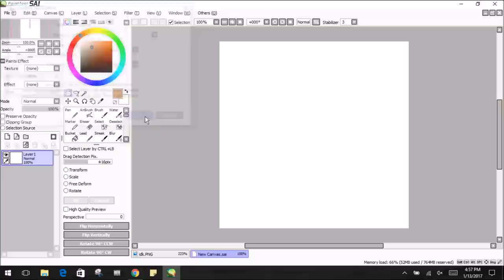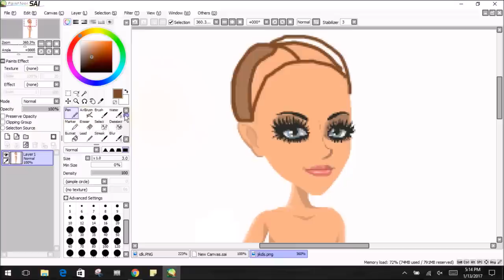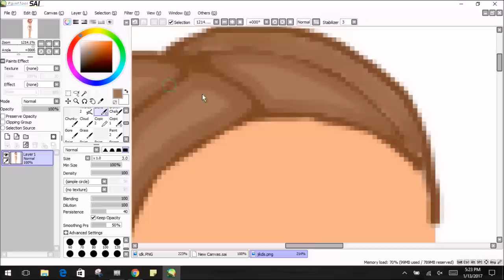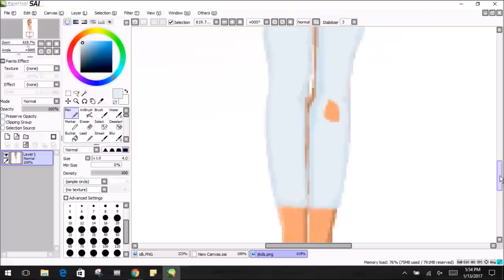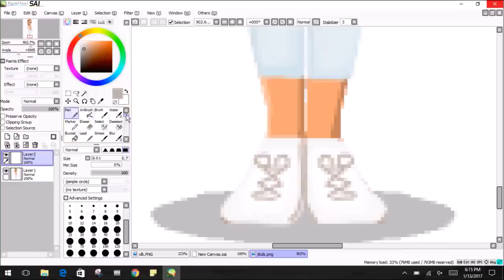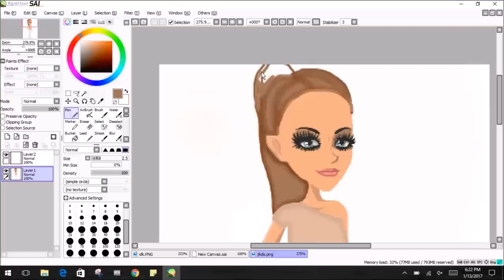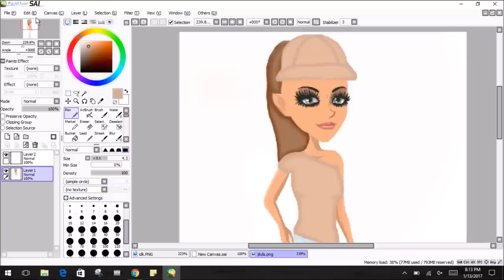TERRIBLE First Ever MSP Speedpaint!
Watch to see my first ever MSP speedpaint! All I have to say is YIKES...

MSP ACCOUNTS:
US → KD41721, Kandi Kisses
UK → KD4172
PL → OfficialKatieDarling
TR → OhDarlin